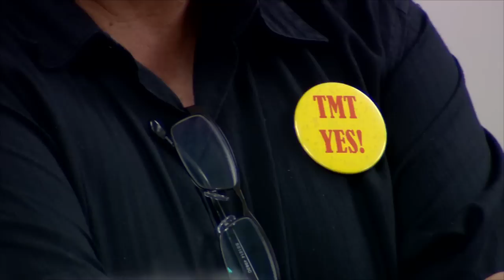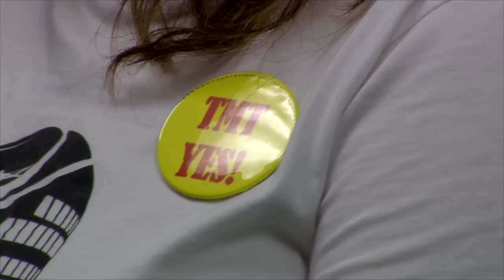TMT Contested Case - Inside & Outside (June 17, 2016)